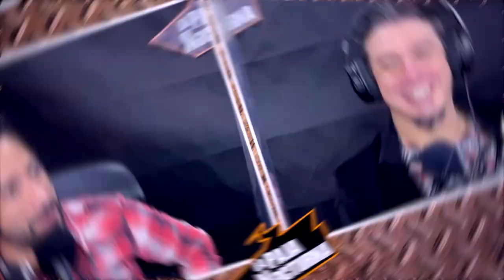Episodio 142 - Rosario De Fuck You's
En el último episodio de los 30`s de Medina, un recuerdo de la infancia le hace percatarse que su historia es muy similar a la de los Jackson Five. Además, Pérez encuentra un héroe en el joven del call center al que le dijeron que su inglés era malo.
00:00 Confesiones de Rosarios Del Niño
33:37 Las Paja Noticias
37:58 Chismes De Farándula
44:24 Cartas a La Paja
46:06 “Foquiu Family, Foquiu Son, Foquiu Mother…”
57:06 La Última Paja De Los 30’s / Santoral